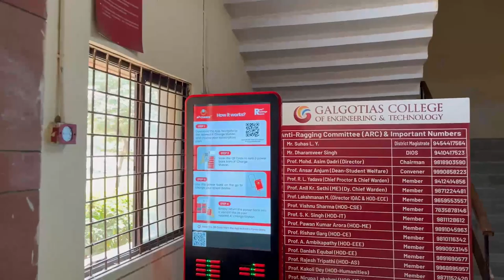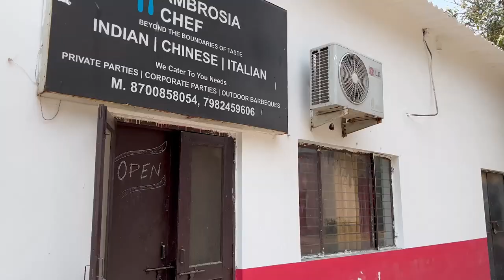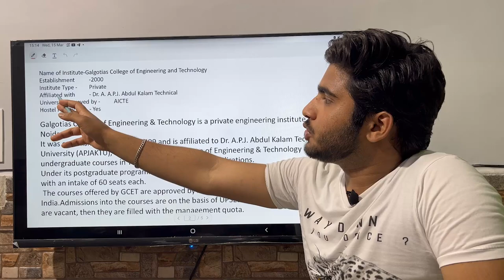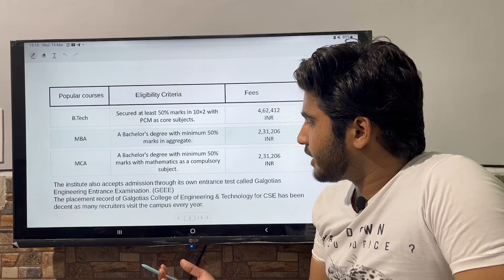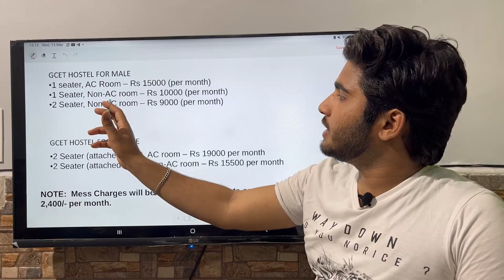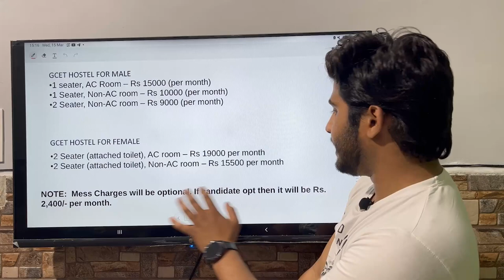Galgotia College Vlog | Direct Admission On 12Th Basis🤔 | Best College In Delhi NCR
galgotia college
galgotias college direct admission
galgotias college admission process
galgotias university admission
galgotias university
galgotias college review
direct admission in engineering college
top engineering colleges direct admission
direct admission in galgotias
galgotias college cut off
galgotias college admission
galgotias college placement
galgotias college admission 2021
galgotias
galgotias university
galgotia college hostel
galgotias college fest
galgotias university vlog
galgotia college greater noida
galgotia college of engineering and technology
galgotia university
galgotia college vlog
galgotia
college
galgotias university noida
galgotias university hostel
college vlog galgotia campus
galgotia college fest